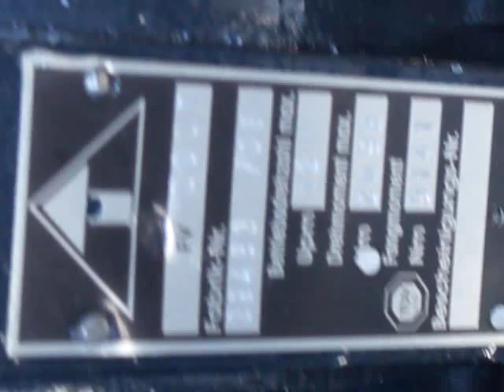overspeed brake engages and does damage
Nuisance tripping